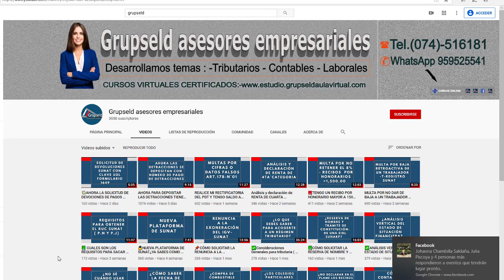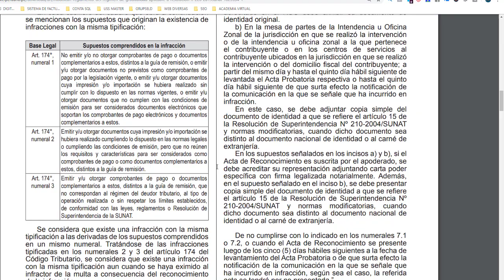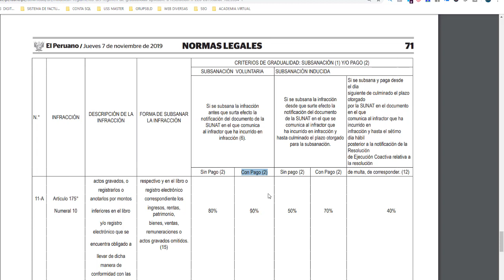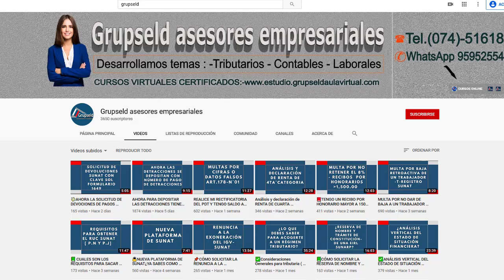GRADUALIDAD DE LA MULTA DEL PLE ART.175 NUMERAL 10 [ RSNº 226-2019-SUNAT ]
✅REQUISITOS PARA  TRIBUTAR EN EL  RER
✅ACTIVIDADES NO COMPRENDIDAS EN EL RER
✅ COMO ACOGERSE AL RER
✅ IMPUESTOS QUE SE PAGA DENTRO DEL RER
✅ LIBROS CONTABLES
✅REGLAS PARA LIQUIDAR IMPUESTOS
✅ LLENADO DEL REGISTRO DE COMPRAS Y VENTAS
✅PLANEAMIENTO TRIBUTARIO EN EL RER
✅ QUIENES NO PUEDEN TRIBUTAR EN EL RÉGIMEN MYPE
💚VISITA NUESTROS BLOG 💚👇👇💚👇👇💚👇👇💚👇👇💚👇👇

CONTÁCTENOS:
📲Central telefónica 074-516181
Página web
-NUESTROS SERVICIOS
✅ Asesoría contable
✅Asesoría Tributaria
✅Asesoría laboral
✅Asesoría legal
Dirección : Av. Luis Gonzáles 1420, Chiclayo 14001